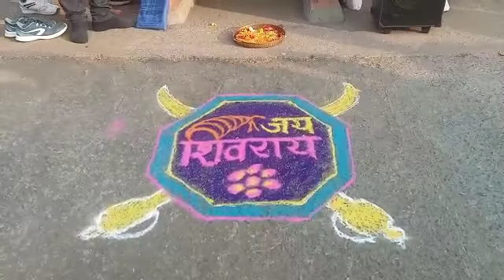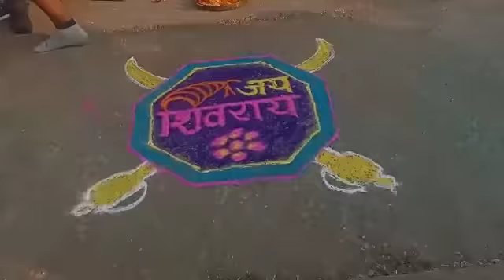Khandeshwar_Yoga_Group_All_Member's_are_Celebrate_Chhatrapati_Shivaji_Jayanti_🚩🚩🚩🎉🎉